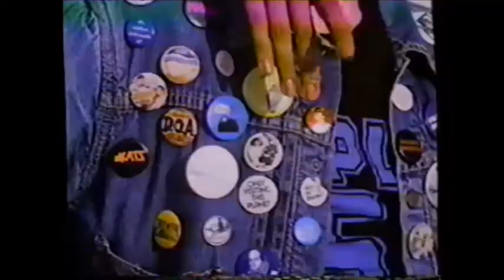John Hughes - Life In Pictures